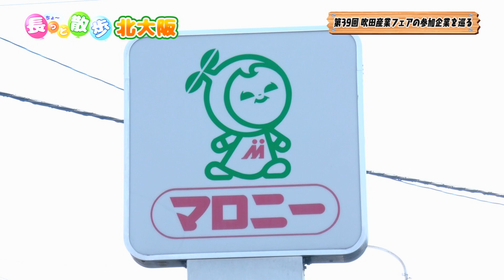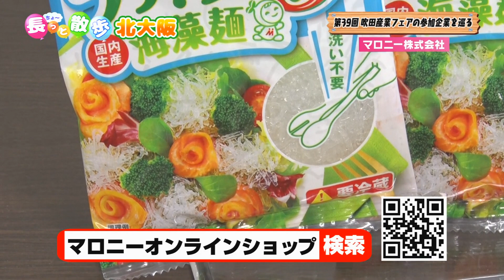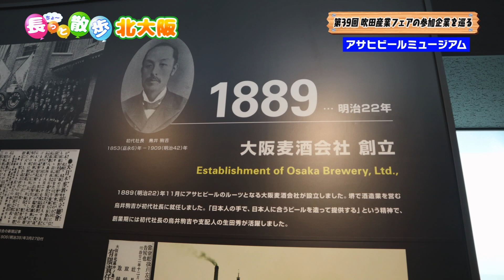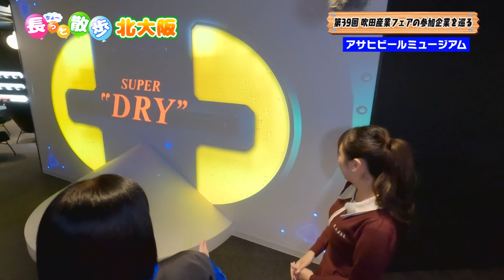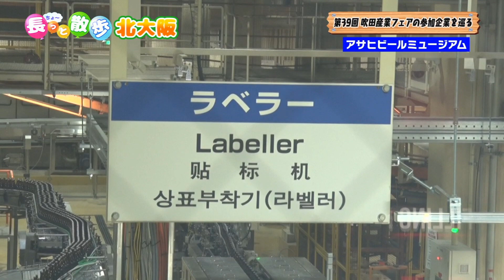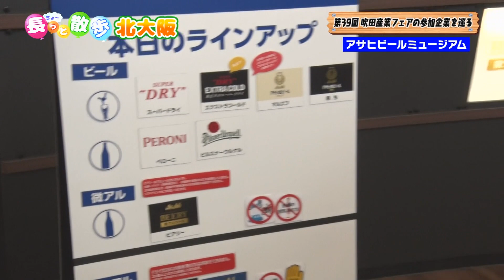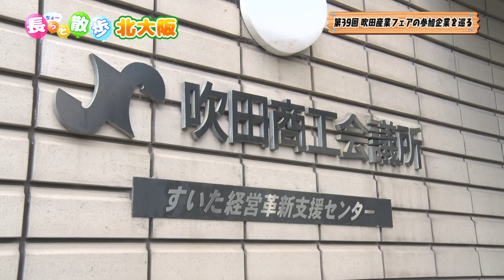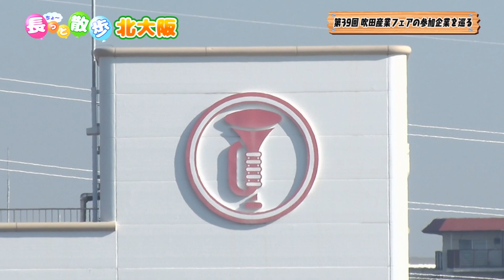長っと散歩北大阪 2024年2月号‹吹田市・吹田産業フェア編›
街の“長” と一緒に、ご当地自慢や
街の魅力を新発見・再発見する地域情報番組
「長っと散歩～北大阪～」。

2月1日～29日の長っと散歩北大阪は、
吹田産業フェア出展企業を長っと散歩！！

今回は、5月開催の「吹田産業フェア」に出展予定の
【吹田と言えば！】な企業を紹介しています。
プレゼントもあります！注目してくださいね！

出演他：
吹田商工会議所　柴田仁会頭（大幸薬品）、
マロニー株式会社、アサヒビール吹田工場、
吹田産業フェア実行委員長、
アルミカン高橋沙織（長っとリポーター）ほか